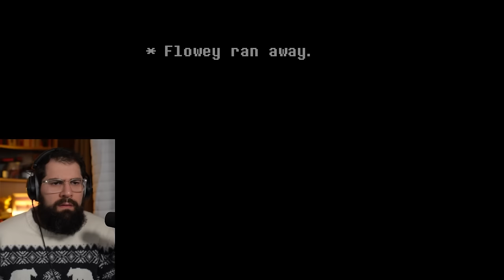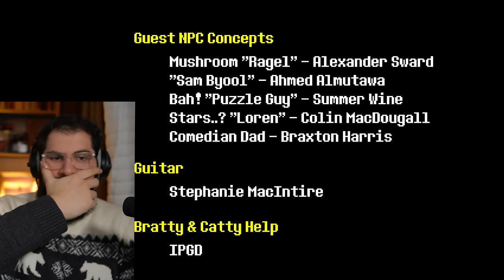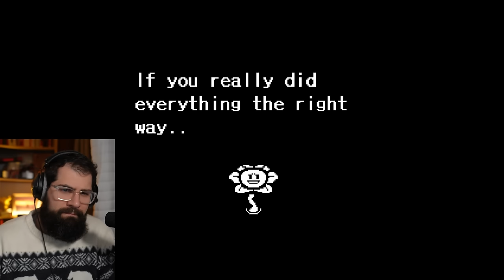Opera Singer GETS why Undertale is so popular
Wow.
Created by Toby Fox